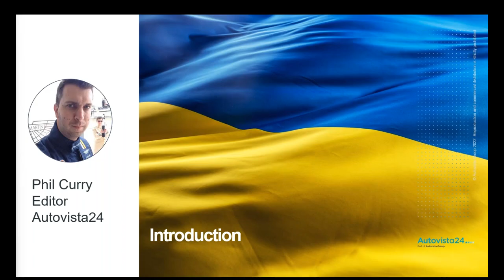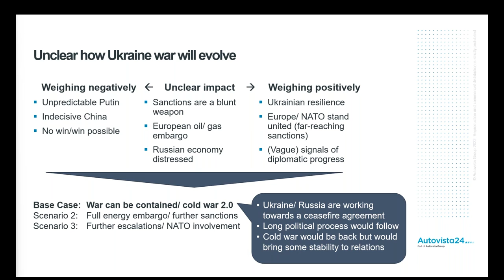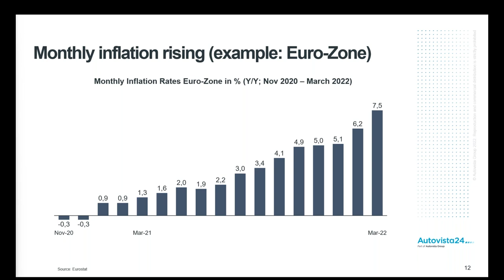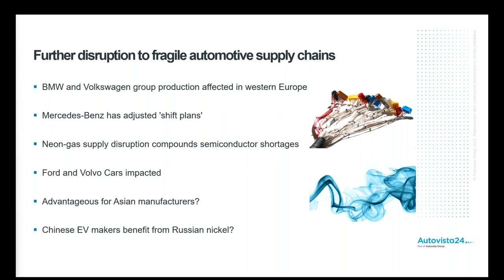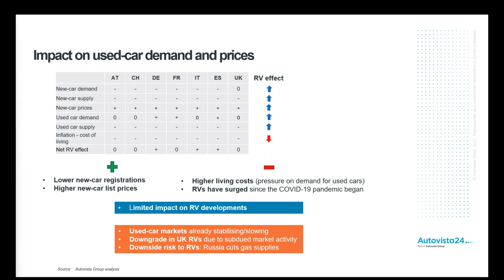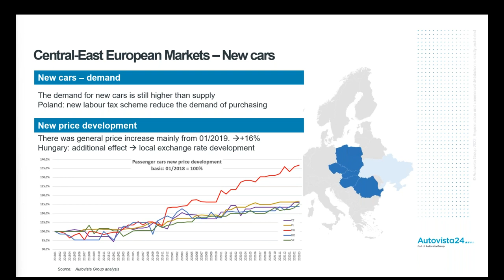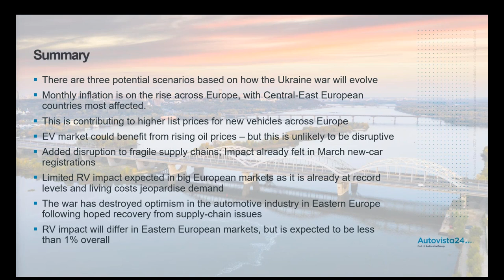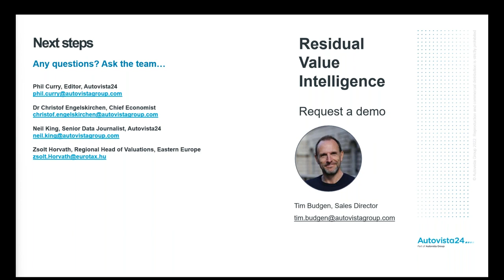Autovista24 Webinar How is the Ukraine conflict impacting Europe’s automotive markets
The automotive industry is suffering further disruption as a result of the war in Ukraine. The rising price of materials, oil and gas are causing economic fluctuations that are seeing rising prices for new vehicles, and increase fuel costs for drivers. This ultimately leads to questions around the transition to electric vehicles, the impact on new-car prices, and whether supply-chain issues will lead to increased demand in the used-car market, affecting residual values.

These issues and more were recently discussed in the latest Autovista24 webinar – how is the Ukraine conflict impacting Europe’s automotive markets. The presentation looked at the economic scenarios of the war on Europe, as well as the automotive disruption and forecasts for Europe’s big five markets, and the Eastern European region.